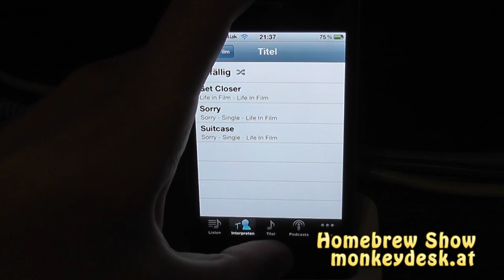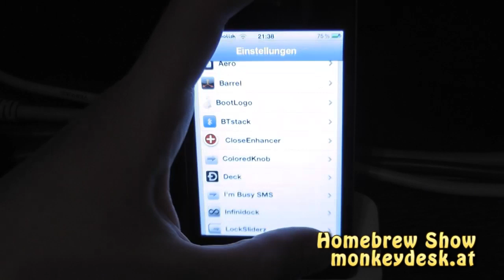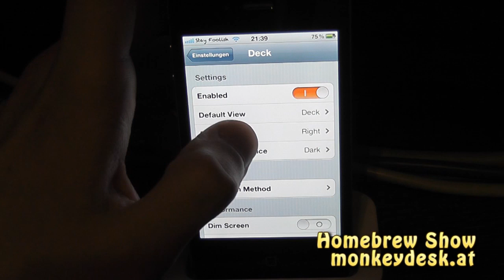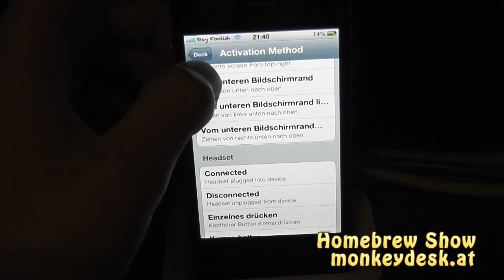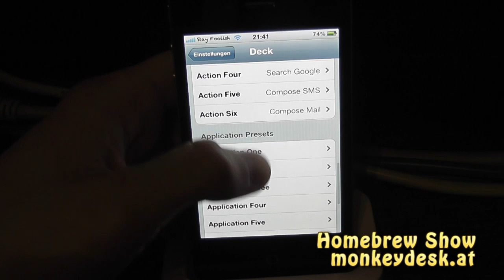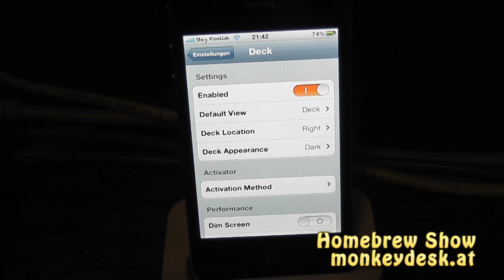Deck Cydia - Eine Sidebar für iOS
Die Cydia App Deck basiert auf der einfachen Idee einer eigenen Dock auf der rechten oder linken Seite des Geräts. Mit einer einfachen Activator Geste kann man das Dock aufrufen, über das es anschließend möglich ist, auf einige Funktionen zuzugreifen.